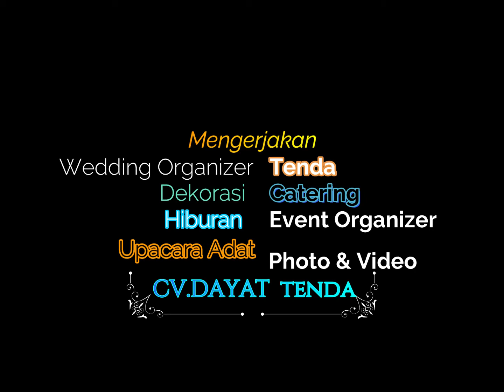Dekorasi Pernikahan By DAYAT TENDA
CV. DAYAT TENDA   Rancaekek Bandung  melayani Jasa: WEDDING ORGANIZER,DEKORASI PERNIKAHAN /KHITANAN EVENT ORGANIZER,SOUND SYSTEM ,PEMASANGAN TENDA ,UPACARA ADAT,HIBURAN MUSIK GAMBUS ARABIK,DANGDUT,MUSIK TRADISIONAL;HUB KAMI DI NO WA/TLP 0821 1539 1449